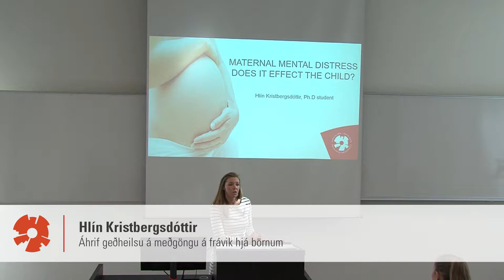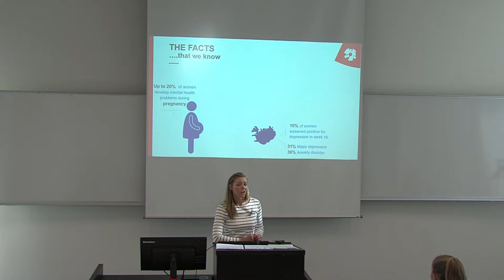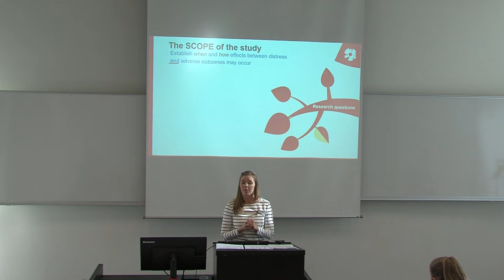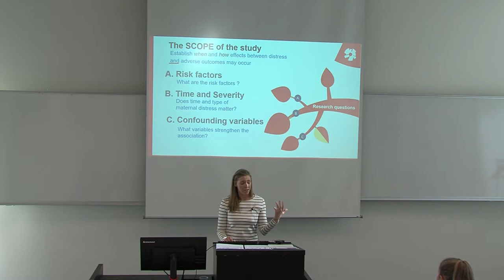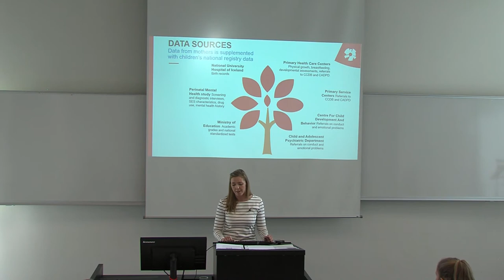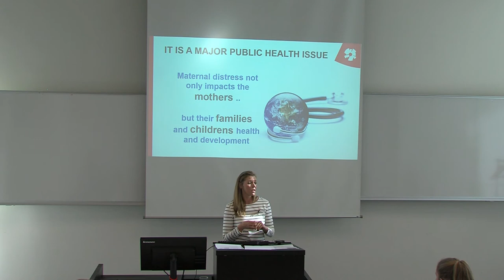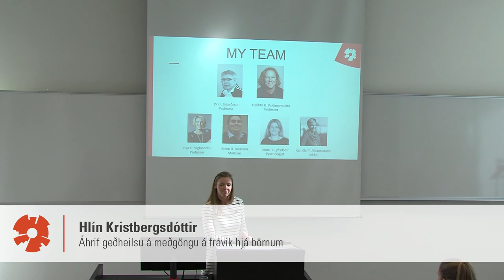Áhrif geðheilsu á meðgöngu á frávik hjá börnum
Fyrirlestramaraþon HR 2017. Hlín Kristbergsdóttir, doktorsnemi í sálfræði við Hákólann í Reykjavík, kynnir rannsókn sína Áhrif geðheilsu á meðgöngu á frávik hjá börnum.